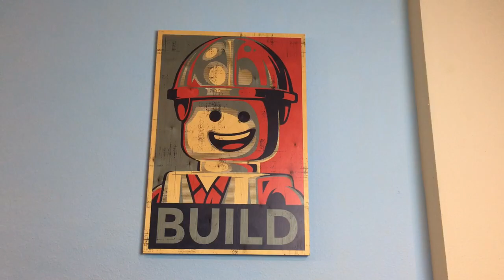LEGO City Update - July 2017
The latest updates from Bricksburg - Ninjago takeover, MOCs, LEGO Police, custom modulars and more.